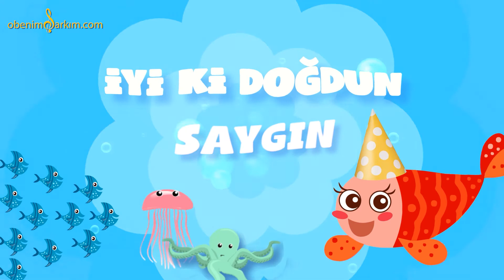İyi ki Doğdun SAYGIN - İsme Özel Kırmızı Balık Doğum Günü Şarkısı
KIRMIZI BALIK ( SAYGIN )

İYİ Kİ DOĞDUN SAYGIN
İYİ Kİ DE DOĞDUN SAYGIN